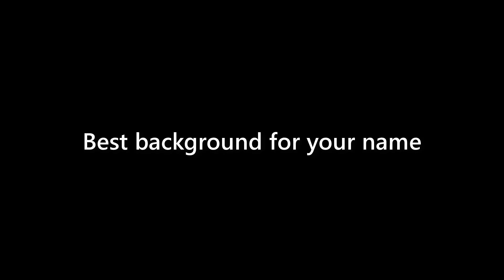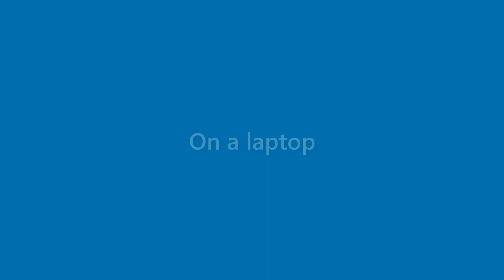Elliot Crane - appearance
Name Look - Elliot Crane - appearance. In this video we present "Elliot Crane" name look and feel in various scenarios.
This video will cover:
How does "Elliot Crane" look as a personal letterhead?
How does "Elliot Crane" look on a business card?
How does "Elliot Crane" look on a computer/laptop screen?
How does "Elliot Crane" look with different background colors?
How does "Elliot Crane" look with various fonts?